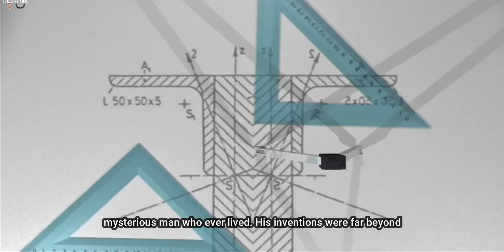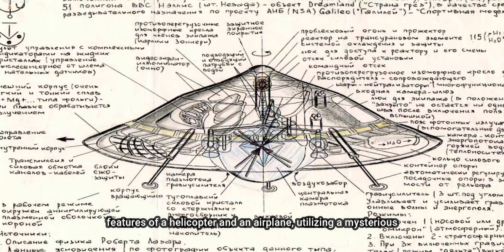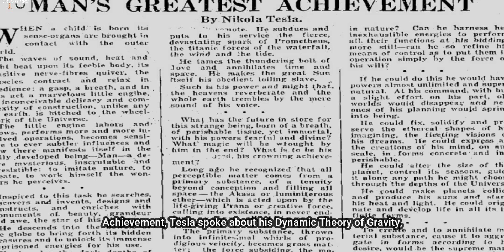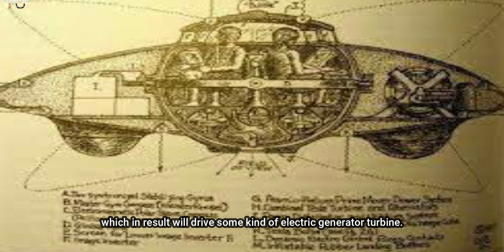Did Tesla Knew About Anti-Gravity Technology? His Design of Saucer-Shaped Spacecraft